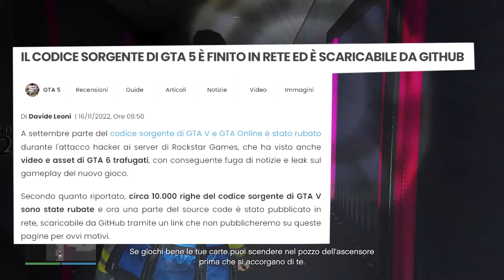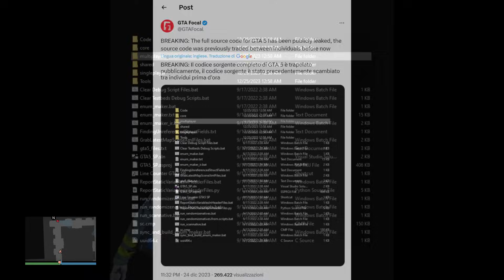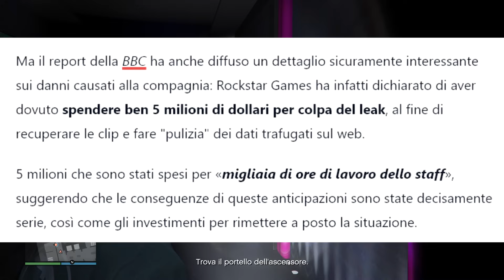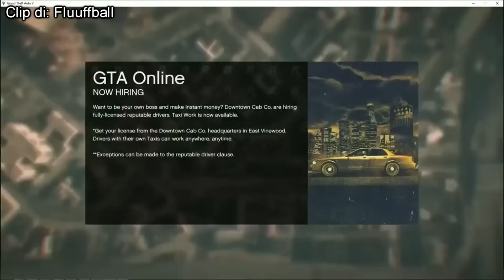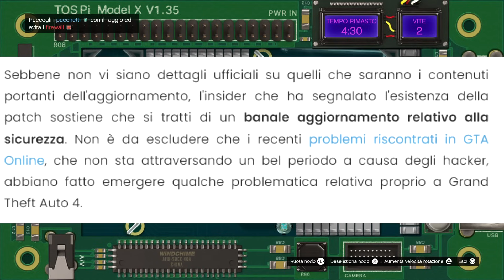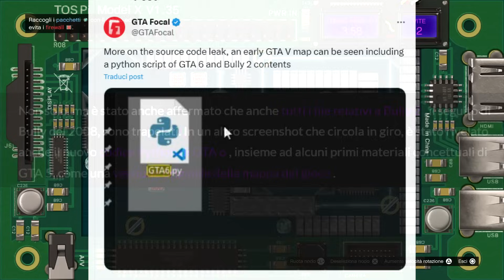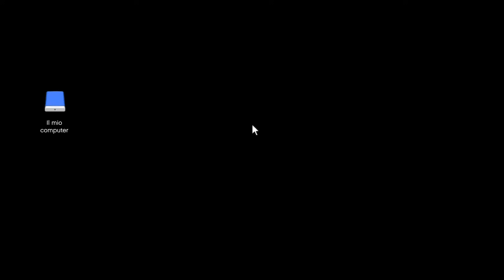Il codice sorgente completo di GTA 5 è stato leakato sul web nella notte di Natale... e allora?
Il "source code" di Grand Theft Auto 5 è stato leakato al pubblico nella notte di Natale... e adesso, GTA Online è davvero in pericolo?

00:00 Intro

00:22 Origine del leak

00:44 Cos'è accaduto nella notte di Natale

00:52 E allora?

02:00 Rockstar ha investito 5 milioni sulla sicurezza

02:32 Il "peggio" è già stato tentato dai malintenzionati

04:59 Cosa potrebbe accadere adesso?